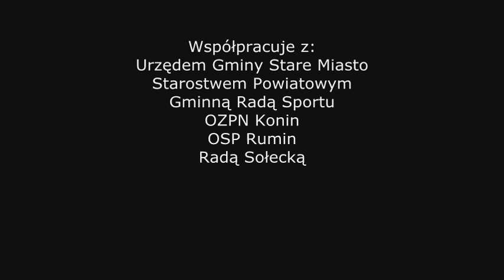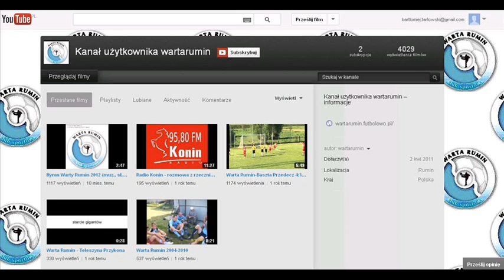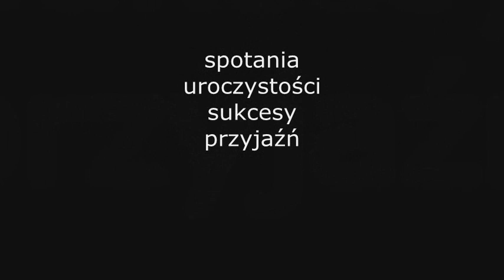Warta Rumin 2004-2012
Warta Rumin obchodzi właśnie 9 urodziny. Przypomnijmy sobie co wspólnie udało nam się przeżyć i osiągnąć. To wszystko dzięki Wam i dla Was. Już dziś intensywnie myślimy nad obchodami okrągłej, 10 rocznicy powstania klubu. Czekamy również na Wasze pomysły.